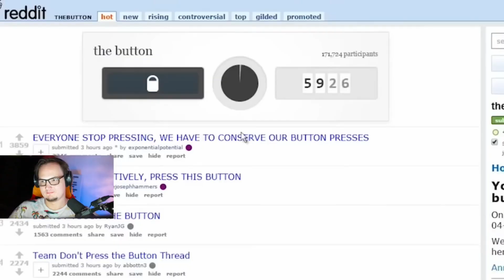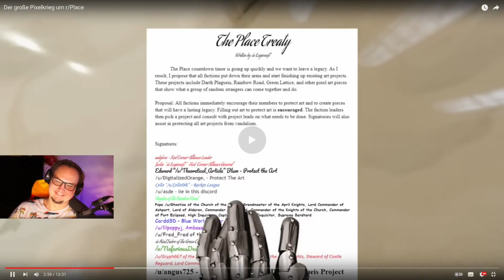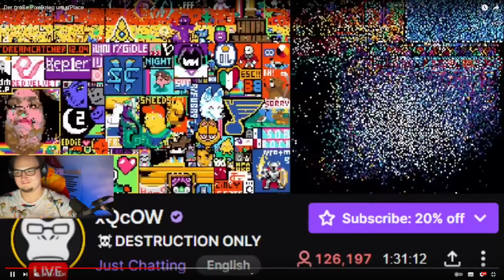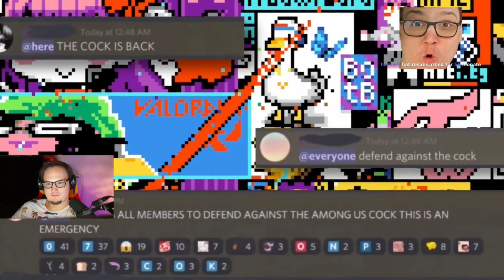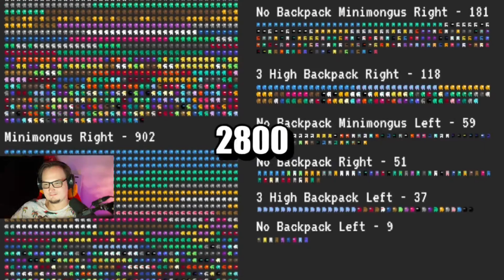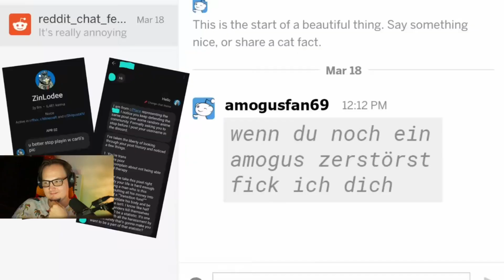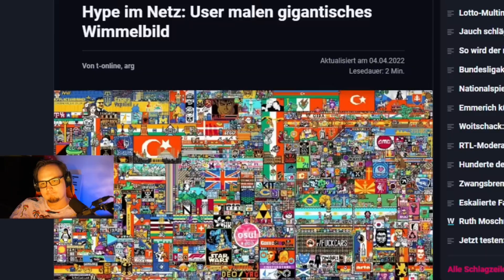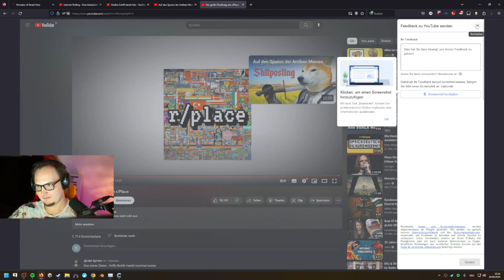Der große Pixelkrieg um r/Place | MD7 React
🎨 Tauche mit mir ein in die faszinierende Geschichte des großen Pixelkriegs auf Reddit, bekannt als r/Place. In diesem Video analysiere ich die epische Schlacht um Pixel, Kreativität und Gemeinschaft, bei der Tausende von Nutzern zusammenarbeiteten und rivalisierten, um das ultimative Kunstwerk zu schaffen.🌐 Erfahre mehr über die Hintergründe von r/Place, die bedeutendsten Momente, kreative Zusammenarbeit und die Herausforderungen, die die Community gemeistert hat.